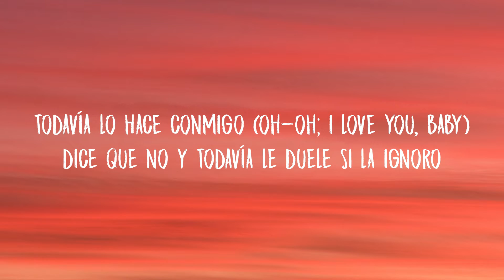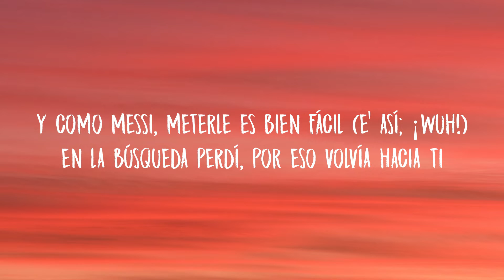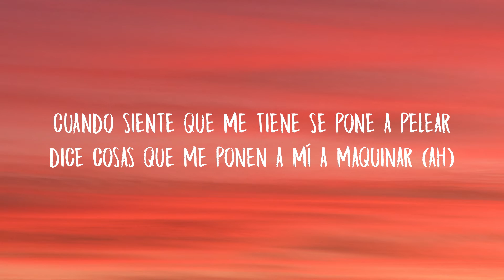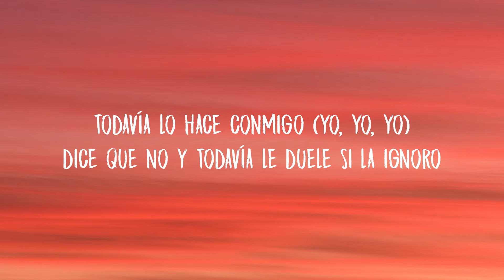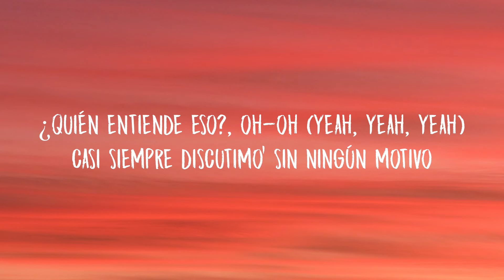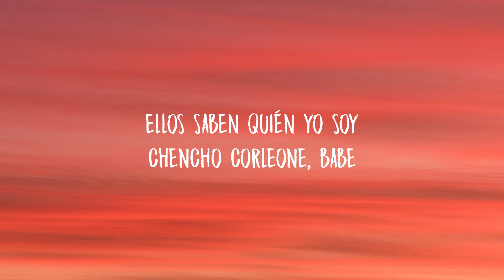Maluma, Chencho Corleone - Nos Comemos Vivos (Letra/Lyrics)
Lyric Video for “Nos Comemos Vivos” by Maluma, Chencho Corleone.